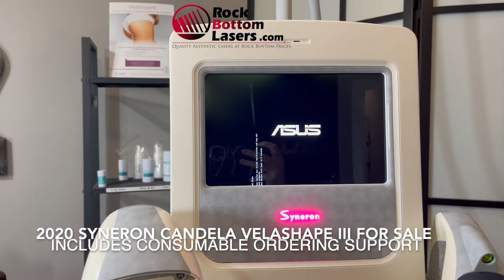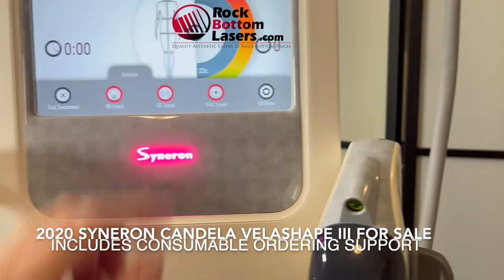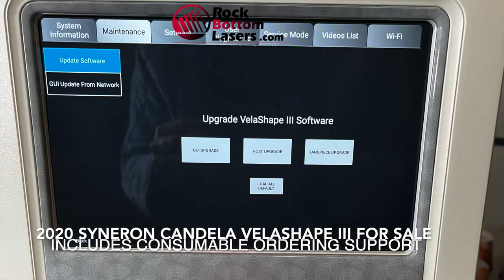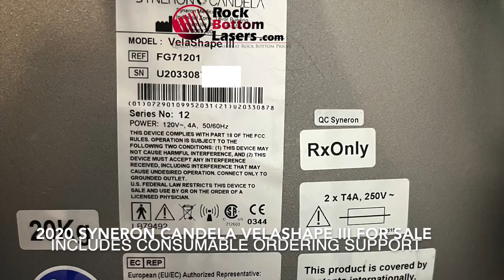2020 Syneron Candela Velashape III Laser For Sale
2020 Syneron Candela Velashape III Radio Frequency Body Shaping and Cellulite Reduction with V-Smooth & V-Contour Applicators;

The Owner Has Agreed to Represent this Device for the Ordering of Consumables, Orders can be placed 3x Per Year;

Perfect Cosmetic and Operating Condition; Only Used for 22 Hours of Use; Reason for Selling: Retiring; Software Version: 8.7.0253;

Also Includes: (1) Small VContour Applicator Disposable Cover, (3) Medium VContour Applicator Disposable Covers, (1) Large VContour Applicator Disposable Covers, (3) VSmooth Applicator Disposale Covers, (8) Cover Filters (3) Air Filters, (8) Bottles of Velaspray, Operator Manual, Eyewear, Footswitch,  90 Day Warranty, and Free Shipping within the Continental USA and Canada.